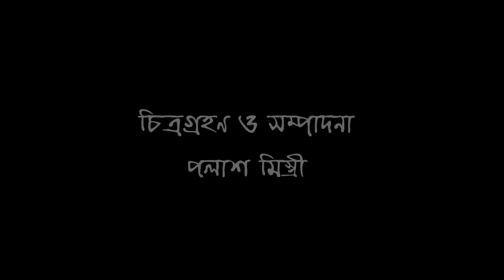কথোপকথন - মহাভারত প্রসঙ্গে শ্রী শুদ্ধসত্ত্ব ঘোষ (তৃতীয় পর্ব)।